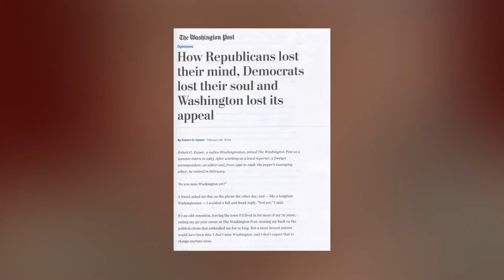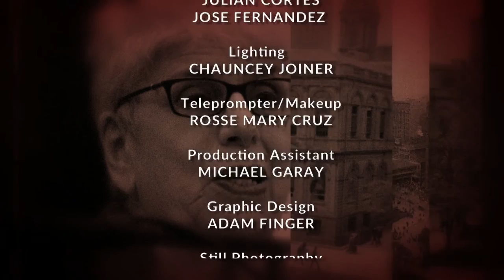Eldridge & Co. - Robert G. Kaiser: Washington Post Managing Editor (Ret.)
Serving more than 50 years with The Washington Post, retired managing editor, Robert G. Kaiser takes us from Pres. Reagan's declaration that "government is not the solution to our problem; government is the problem," to the intrusion of big money and the triumph of lobbying to the 1916 presidential election.  (Taped:  09/12/16)